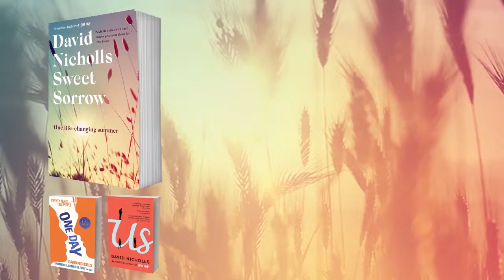Four Quick Questions with David Nicholls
David Nicholls is the bestselling author of Us, One Day, The Understudy and Starter for Ten. His novels have sold over eight million copies worldwide and are published in forty languages.

One life-changing summer
Charlie meets Fran...

In 1997, Charlie Lewis is the kind of boy you don't remember in the school photograph. His exams have not gone well. At home he is looking after his father, when surely it should be the other way round, and if he thinks about the future at all, it is with a kind of dread.

Then Fran Fisher bursts into his life and despite himself, Charlie begins to hope.

But if Charlie wants to be with Fran, he must take on a challenge that could lose him the respect of his friends and require him to become a different person. He must join the Company. And if the Company sounds like a cult, the truth is even more appalling.

The price of hope, it seems, is Shakespeare.

Poignant, funny, enchanting, devastating, Sweet Sorrow is a tragicomedy about the rocky path to adulthood and the confusion of family life, a celebration of the reviving power of friendship and that brief, searing explosion of first love that can only be looked at directly after it has burned out.

'Such a beautiful book. Captures perfectly a moment in time we've all experienced.' Graham Norton

'He's such a genius. His novels are relatable and recognizable, but also surprising, breath-taking and life-enhancing' Nina Stibbe